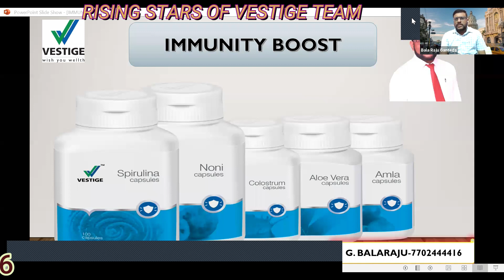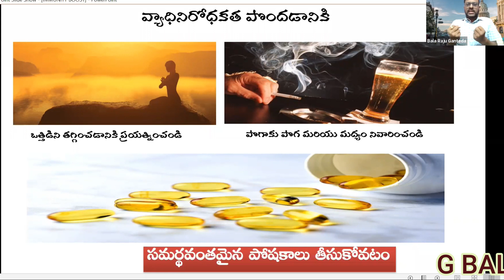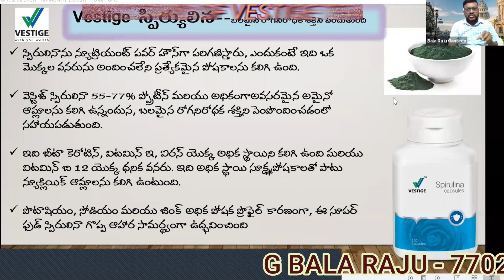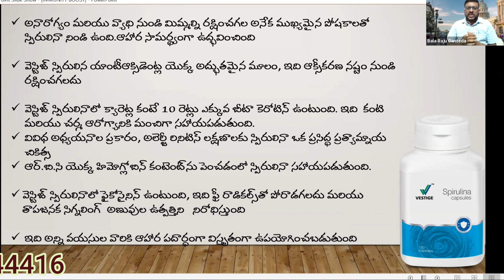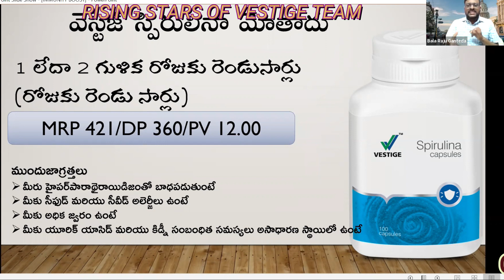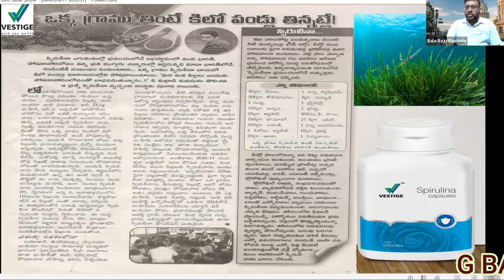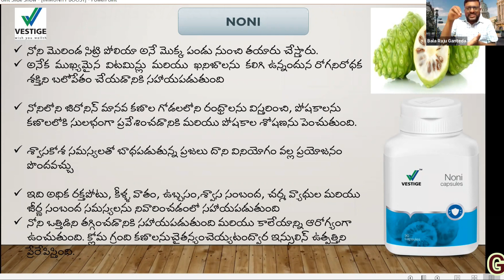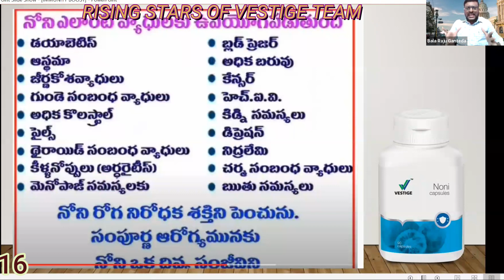VESTIGE PRODUCT TRAINING PART 1 || Immunity Boost Supplements || In Telugu || By Mr G Bala Raju.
Welcome to Rising Stars Of Vestige by Youtube Channel. Hope you liked today's video.

Immunity Boost   VESTIGE Health Supplements all types of virus killed.